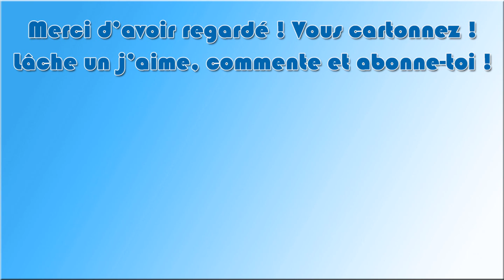LP Raft : Ep 08 - Le yacht de la youtube money !!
Bonjour à toutes et à tous et bienvenue sur Raft !!
Le radeau vous plonge, vous et vos amis, dans une aventure océanique épique ! Seuls ou à plusieurs, les joueurs se battent pour survivre à un périlleux voyage sur une vaste mer ! Ramassez des débris, fouillez les récifs et construisez votre propre maison flottante, mais méfiez-vous des requins mangeurs d'hommes !